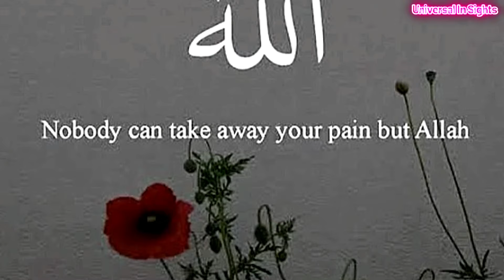Hina Khan's last video message with Rocky at Hospital after her stage 3 Breast Cancer